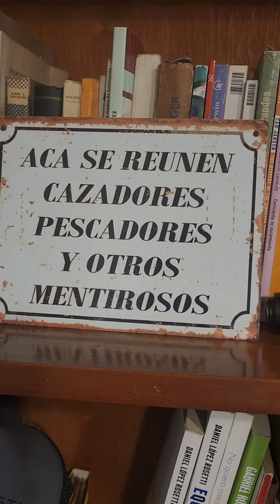Así armo las líneas de pejerrey para días que comen mal 🐠💪